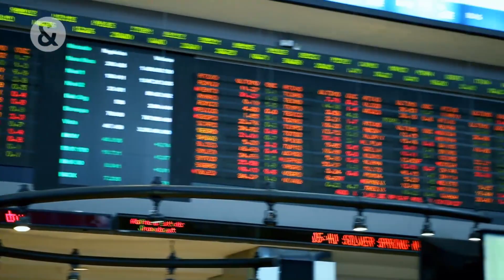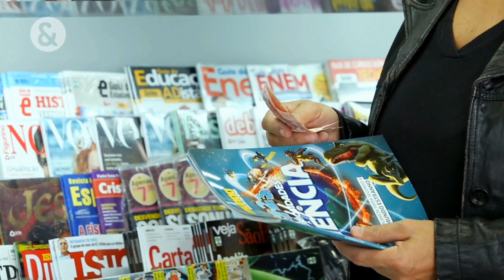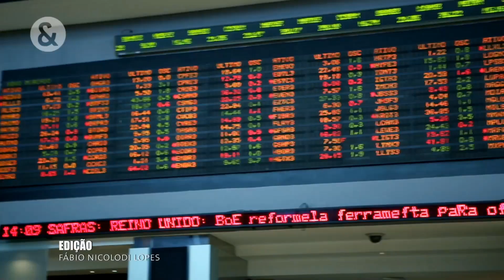Nova classe média: mito ou realidade?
Dados apontam que a classe média brasileira corresponde a 55% dos domicílios no país, entretanto, 10% dos chefes de família são analfabetos; 75% das casas possuem apenas um banheiro. Entre os mais ricos da fatia, 38% têm apenas educação fundamental e 3% são analfabetos. Diante desse panorama, especialistas debatem se houve ou não o surgimento de uma nova classe média.